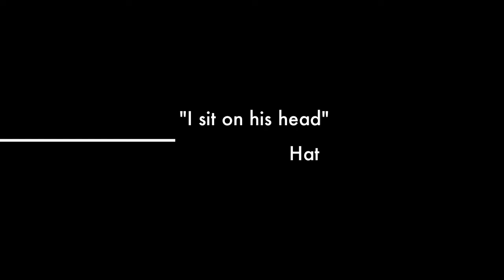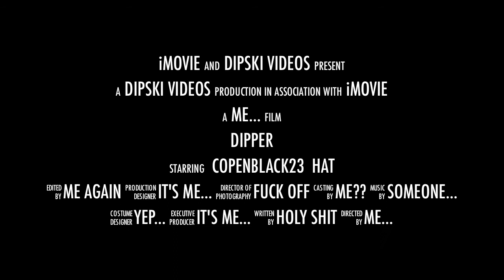The Bearded Redneck